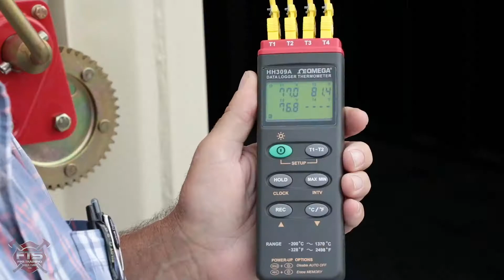Go Inside Live Fire Training Tower, West Jefferson, NC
FTS delivers a fire training structure to Ashe County, NC! This 4 story firetower was the perfect fire facility for fire and emergency preparedness of firefighters. The customization and engineering of this fire training building was the perfect tool for the fire department to demonstrate to their fire fighters how to best experience different fire behaviors, rescue, etc. Repeated livefiretraining serves to ultimately save lives!

Standard features and fire training props:
Repeated live fire training using class ‘a’ fuel, LPG (Liquid Petroleum Gas) or a combination of both. Class ‘a’ fuel will allow for fully alterable fire behavior by varying the fuel loading and ventilation while LPG fueled fires are controlled via an enclosed control room with viewing window.
One open or enclosed burn location.
Built-in temperature monitoring system.
Standard Door, Window, Clean-Out and Ventilation Hatches.
Moveable Wall Partitions or Reconfigurable SCBA Maze Panels. Either set of partitions or panels can be quickly reconfigured to alter the interior layout (i.e. create rooms, hallways, etc.)
Wall Breach and Shoring Props.
Standpipe and Sprinkler System.
Pitched Roof Attic Prop.
On-Site Training by a Certified Fire Instructor.

In this delivery we bring our FTS Custom System # 8 to Ashe County NC. To learn more about the FTS Custom System # 8 and to download a free brochure go

Learn more about our full line of structures and props